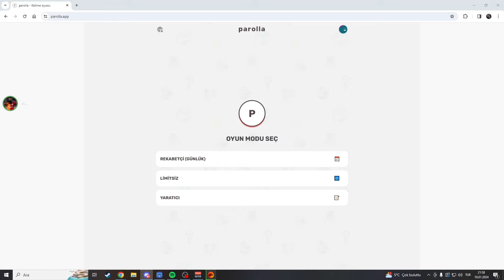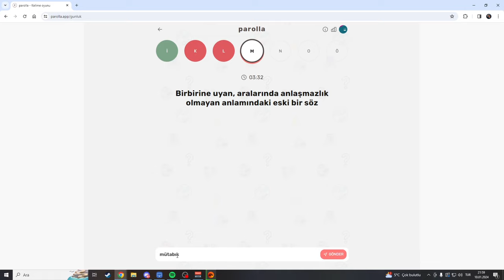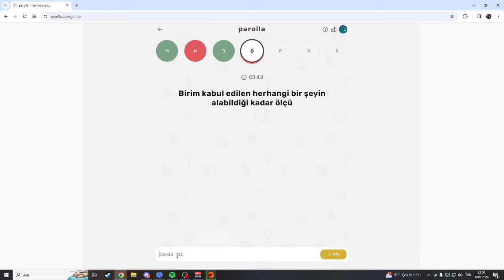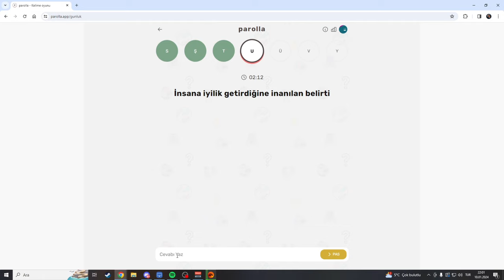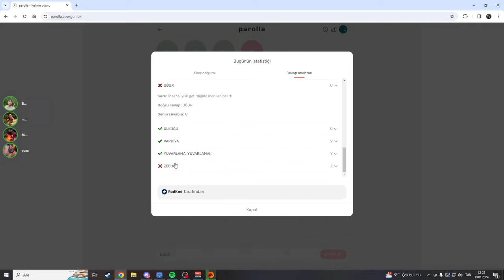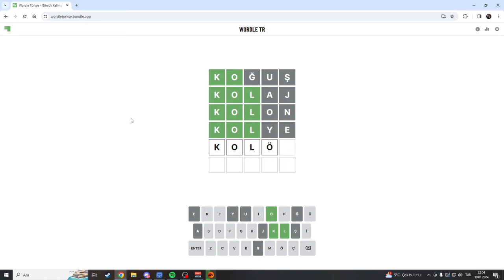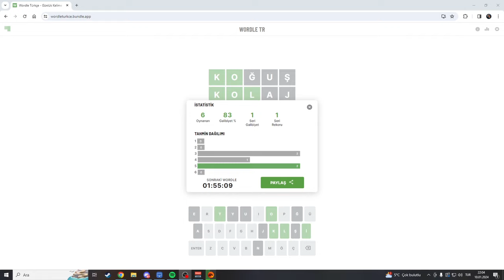Cyberrulz tv | Mekiple Parolla ve Wordle Çözüyor